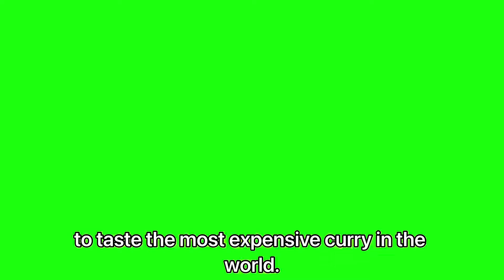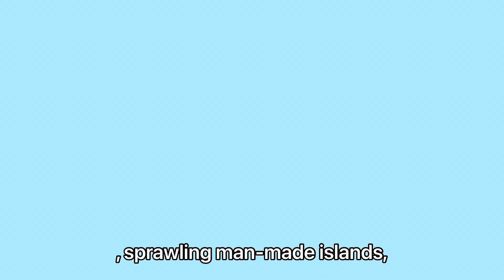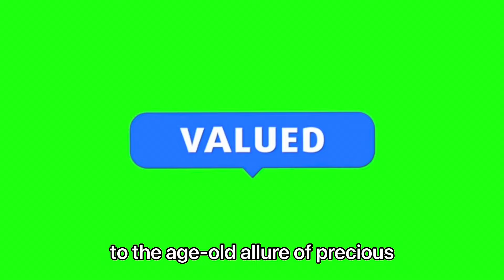This Happens In Dubai Every Single Day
Dubai has established itself as the ultimate playground for the Rich and Famous where extravagance knows no bounds iect the camera that's right you there everything in this glittering City revolves around money and the power to spend it whether it's luxury activities technological wonders or architecture Marvels Dubai offers endless indulgences [Applause] from the underwater hotel to the most expensive curry in the world here are the top 30 experiences Dubai has to offer